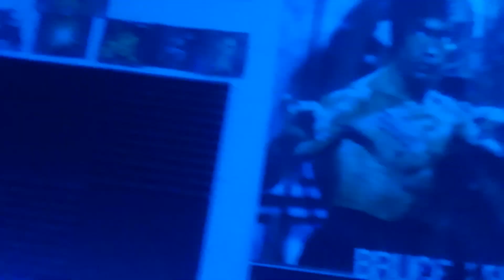Rc 5 Loop Station, Tribute to The Cure, A Forest (cover)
The Cure cover songs